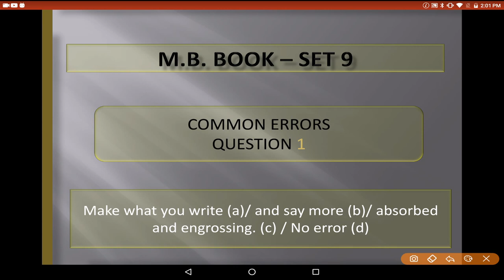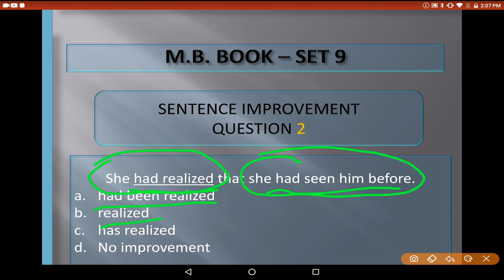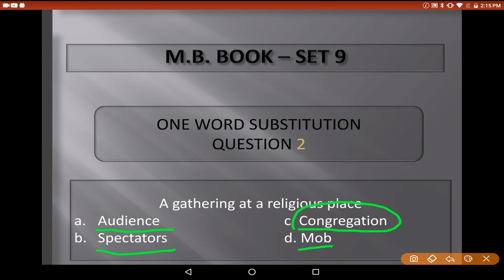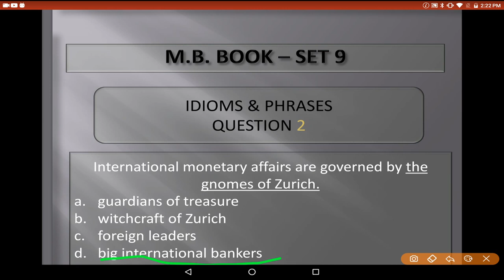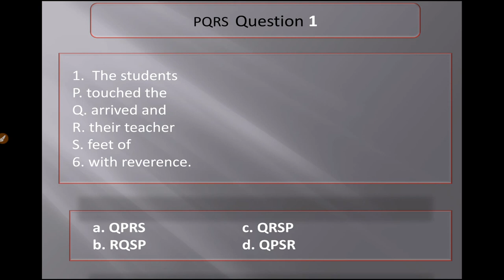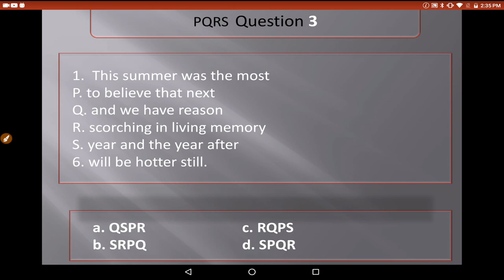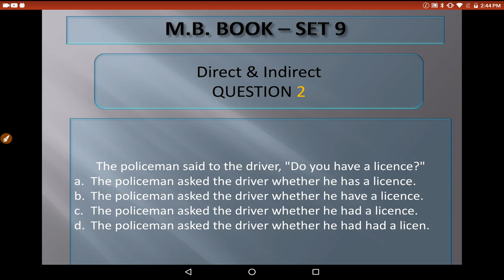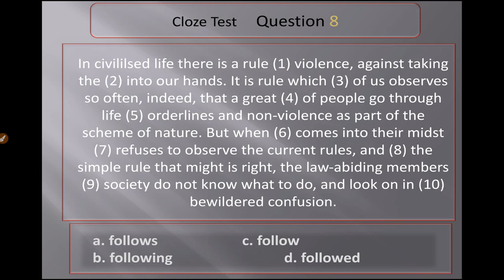M.B. BOOK SOLVING - SET 11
M.B.BOOK SOLVING